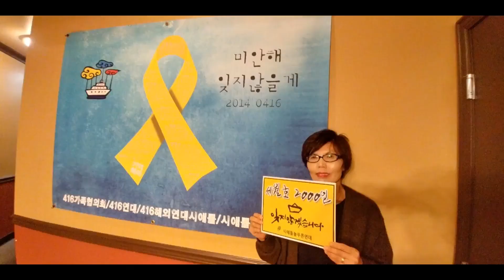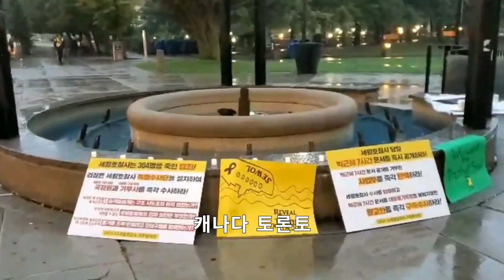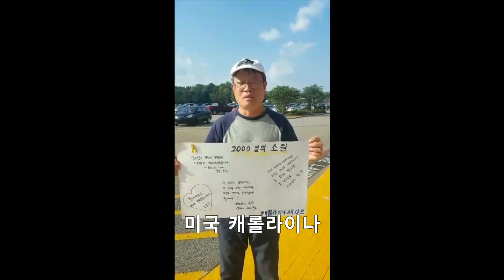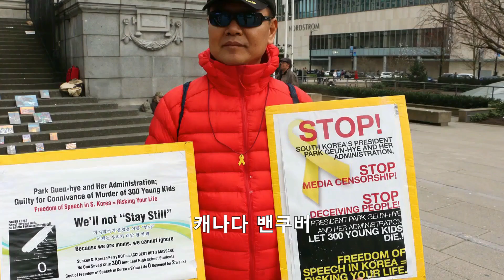세월호 참사 2000일 해외동포들의 응원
세월호 참사 2000일의 소원,  해외동포들도 함께 합니다.